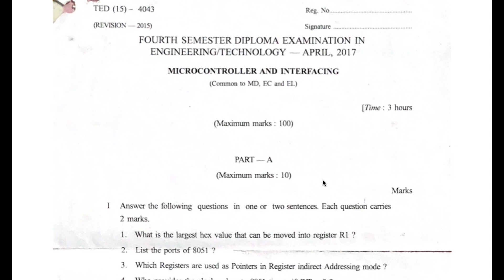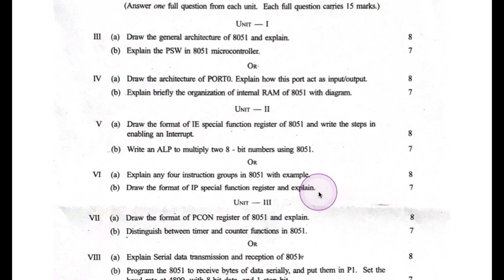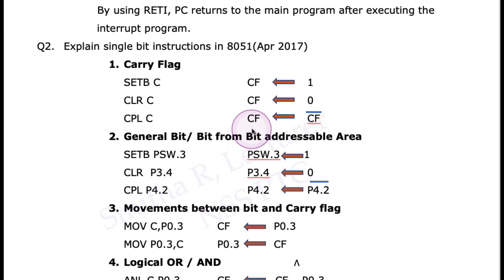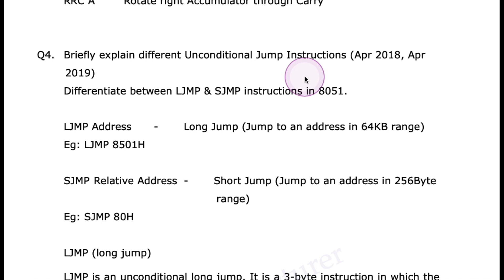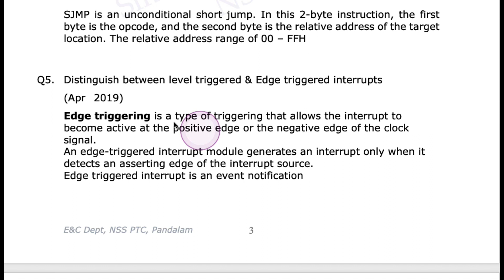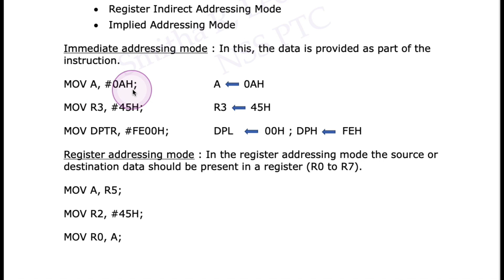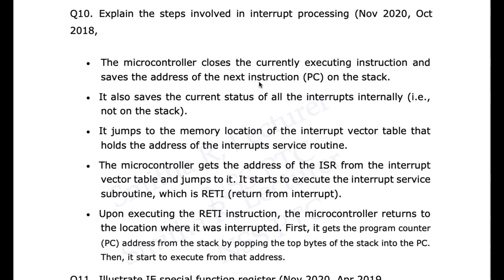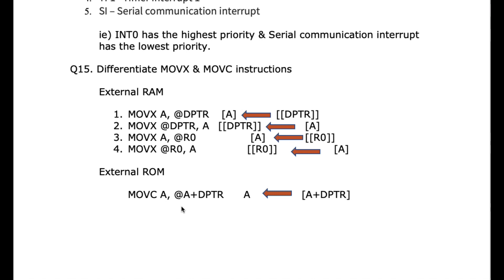Solved Question Paper (Microcontroller and its Interfacing; Module 2- Diploma, Semester 4)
Hi students,
In this video, we'll discuss the solved question paper of Microcontroller and Interfacing. It is based on the second Module of the Semester 4 Diploma.
Discussing the previous year's question papers is extremely important as it helps us recognize the most frequently asked questions.